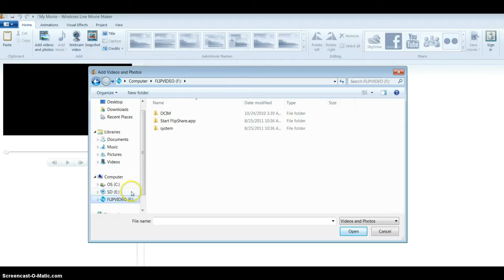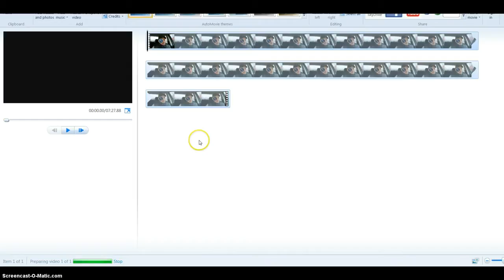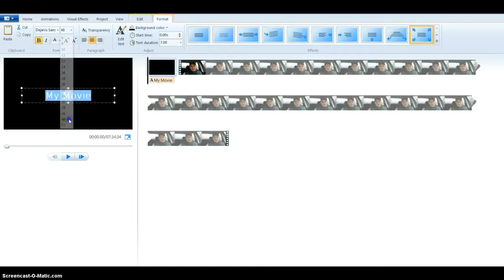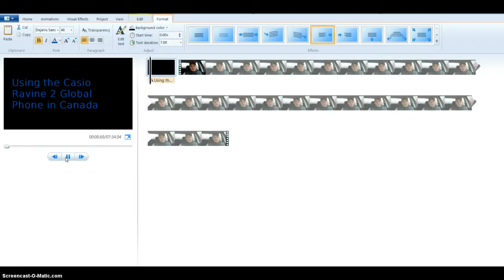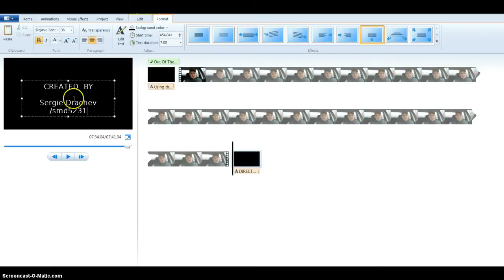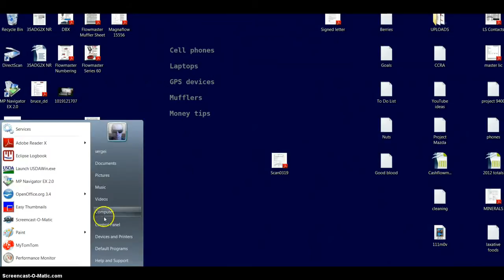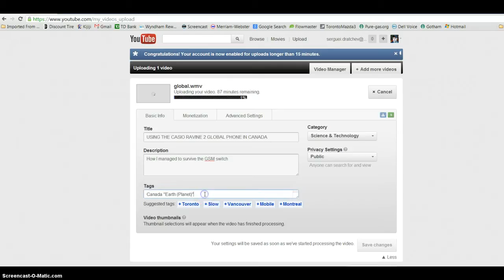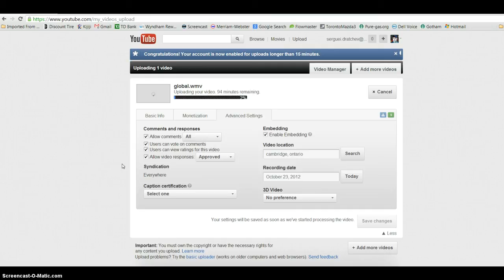HOW I MAKE MY MOVIES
A quick tutorial on how I use Windows Live Movie Maker to make movies for my YouTube channel..